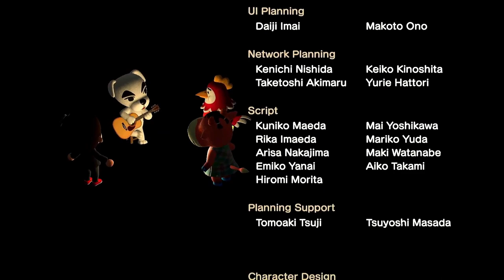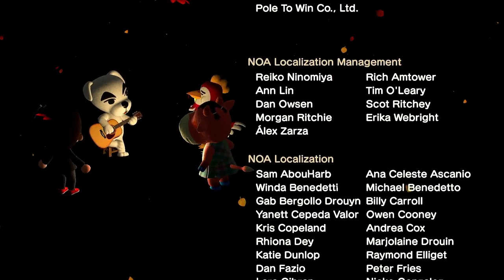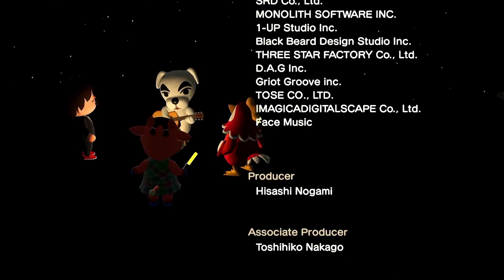K.K. Robot Synth (Live) - Animal Crossing New Horizons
The live performance of the song K.K. Robot Synth with video.